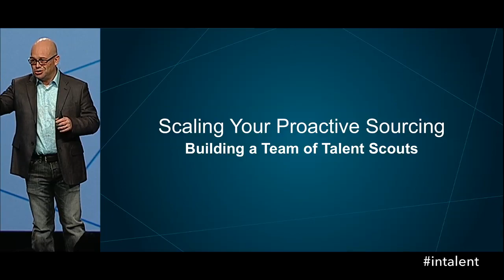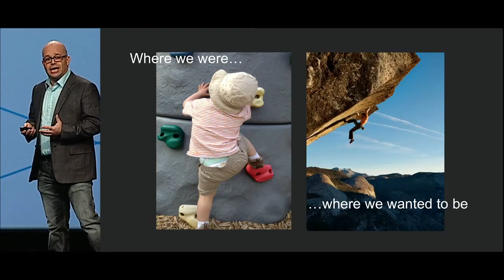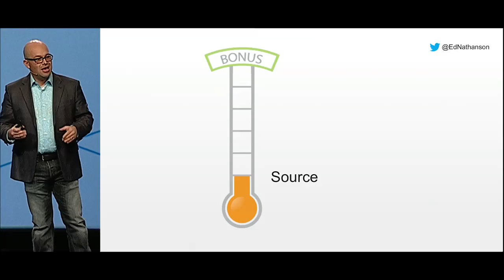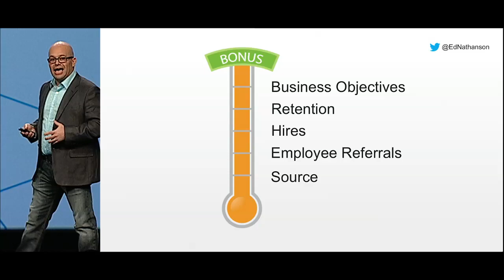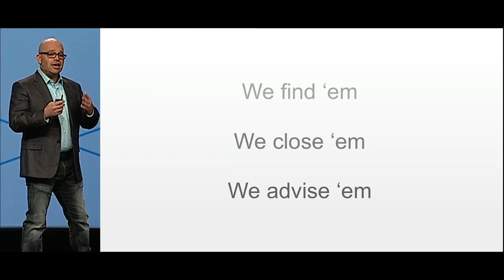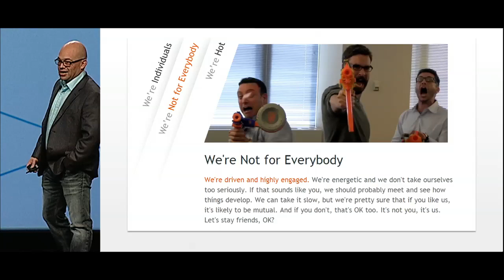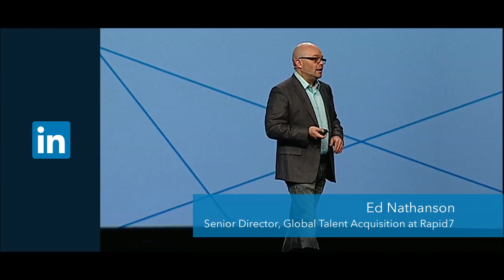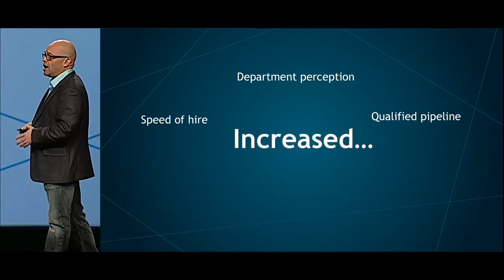Building a Team of Talent Scouts | Talent Connect Vegas 2013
Ed Nathanson, Director Talent Acquisition at Rapid7, shares how he built a highly efficient recruiting function with talent scouts: skilled recruiters incentivized and motivated like sales professionals.